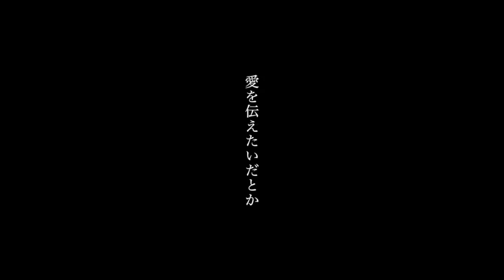1時間アカペラ/１日の始まりに聞いてよかろうもん２【作業用BGM】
1.愛を伝えたいだとか/あいみょん
2.Pretender/Official髭男dism
3.ビンテージ / Official髭男dism
4.オールドファッション／back number
5.会いたくて会いたくて／西野カナ
6.壮年JUMP／サザンオールスターズ
7.GOEMON／レキシ
8.Happiness / 嵐
9.サウダージ/ポルノグラフィティ
10.「脳裏上のクラッカー」ずっと真夜中でいいのに。
11.馬と鹿／米津玄師
12.白日 / King Gnu
13.飛行艇／King Gnu
14.GLAMOROUS SKY／NANA starring MIKA NAKASHIMA
15.ハルノヒ／あいみょん
16.Turning up／ARASHI

こんにちはー！よかろうもんです！
今回は動画をご覧いただきありがとうございます！
そいぎー！！

【コラボ】

【よかろうもん オリジナルソング】

【アカペラメドレーシリーズ】

【わちゃわちゃ動画】

★【即興】４人でループステーションやってみたらカオスな仕上がりになった

【よかろうもん beatbox】

今年はオリジナル楽曲を毎月あげたいと思っています！
もちろんアカペラでのカバー曲もやっていきますので、コメント欄やTwitterにてリクエストなどもお待ちしております！